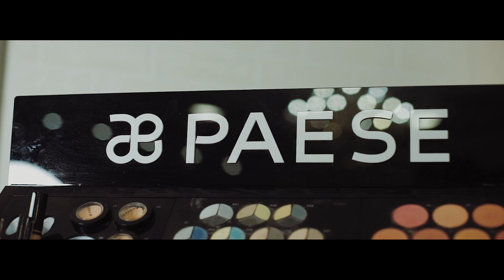| Бранч для невест | - ГК "ЛАЗУРИТ" 2.12.2018